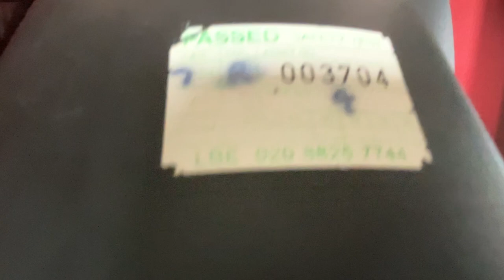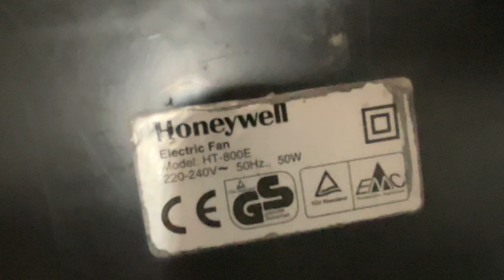2001 Honeywell 7 inch black turbo desk fan VS DID 6 inch white 2 in 1 desk & clip on fan